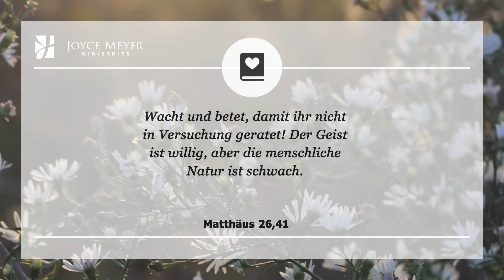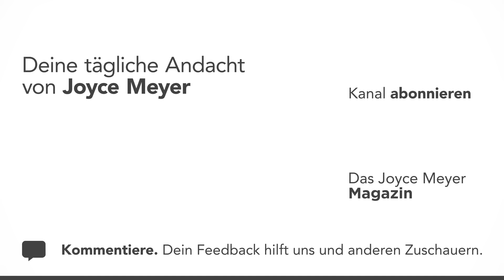17.03. | GOTTES KRAFT reicht aus ✨💪 – Tägliche Andacht von Joyce Meyer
Fühlst du dich kraftlos? Gott liebt es, wenn wir mit allem zu ihm kommen. Lasse ihn in deinen Alltag rein! ❤️ Joyce Meyer erklärt dir jeden Tag einen Bibelvers und zeigt dir, wie du ihn im Alltag anwenden kannst. Am Ende jeder Andacht laden wir dich ein, ein persönliches Gebet zu sprechen. Gottes Kraft reicht aus.

00:00 Tägliche Andacht von Joyce Meyer vom 17. März
00:15 Gottes Kraft reicht aus
00:25 Matthäus 26,41 Wacht und betet, damit ihr nicht in Versuchung geratet! Der Geist ist willig, aber die menschliche Natur ist schwach.

00:40 𝗔𝗻𝗱𝗮𝗰𝗵𝘁
In der Nacht bevor Jesus gekreuzigt wurde, versammelte er seine Jünger im Garten Gethsemane und bat sie nur um eine Sache: „Wacht und betet, damit ihr nicht in Versuchung geratet! Der Geist ist willig, aber die menschliche Natur ist schwach“ (Matthäus 26,41; NGÜ).

Die Jünger sollten wach bleiben und beten, aber sie schliefen immer wieder ein. Jesus dagegen betete und ein Engel kam und stärkte ihn, damit er das Sterben am Kreuz ertragen konnte. Die Jünger beteten nicht – sie schliefen – und bewiesen, dass die menschliche Natur schwach ist.

Mir zeigt diese Geschichte, wie bedeutsam das Gebet tatsächlich ist. Als Christen muss uns klar sein, dass uns ohne das tägliche Gebet und die Zwiesprache mit Gott das Wichtigste fehlt. Wir haben alle mit unserer menschlichen Natur zu kämpfen. Doch wenn das Gebet bei uns an oberster Stelle steht, wird Gott unseren Geist stark machen und uns helfen, die Grenzen unseres natürlichen Menschen zu überwinden.

Woher wirst du heute deine Kraft bekommen? Aus dir selbst? Oder wirst du die Kraft erleben, die Gott uns so großzügig schenkt, wenn wir zu ihm kommen?

02:02 𝗚𝗲𝗯𝗲𝘁: Gott, ich danke dir für die Kraft, die du mir schenkst, wenn ich bete. Ich weiß, dass ich ohne dich schwach bin. Deshalb beschließe ich, immer im Gebet zu dir zu kommen, in dem Wissen, dass deine Kraft für mich ausreicht. 𝗔𝗺𝗲𝗻

Joyce hat wertvolle Tipps für dich, worauf es beim Beten ankommt. Einen schon mal vorweg: Du kannst immer und überall mit Gott sprechen.